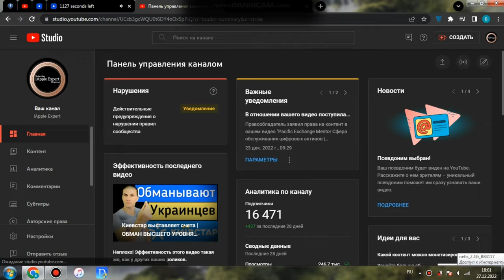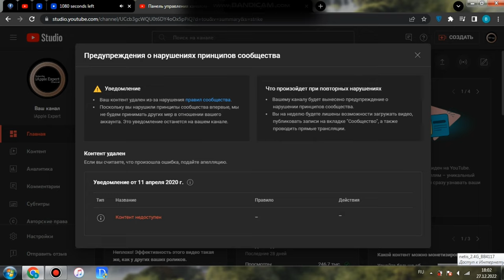Нарушение ПРАВИЛ СООБЩЕСТВА YouTube | ОТВЕТЫ, РЕШЕНИЕ ​⁠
Данное видео создано исключительно для ознакомительного характера. Никакого призыва нет, насилия нет.

💡Что означают предупреждения о нарушениях правил сообщества YouTube?

Первое предупреждение:
- 1 неделя без возможности что-либо публиковать на канале или в сообществе, видео и прочее (без монетизации на видео)
- 90 дней висит уведомление о том, что если за этот срок прилетит еще нарушение будут повторные санкции.

Второе предупреждение:
- 2 недели без возможности что-либо публиковать на канале или в сообществе, видео и прочее (без монетизации на видео)
- 90 дней висит уведомление о том, что если за этот срок прилетит еще нарушение будут повторные санкции.

Третье предупреждение которое может быть последним для вас.
- 4 недели без возможность публиковать или редактировать видео или публикации без монетизации.
Удаление канала без возможности восстановить и сохранить средства которые там были на выплату!

Данное предупреждение будет вечно в творческой студии до тех пор пока не пройдёт период 90 дней с момента нарушения.
После истечения срока уведомление пропадёт и не будет вам надоедать.

💡Что делать когда прилетело предупреждение о нарушении правил сообщества YouTube?

1. Не удаляйте видео
2. Попытайтесь отредактировать описание и название в видео (точно также превью если есть в этом необходимость)
3. Отправьте апелляцию в окне уведомления на данное видео